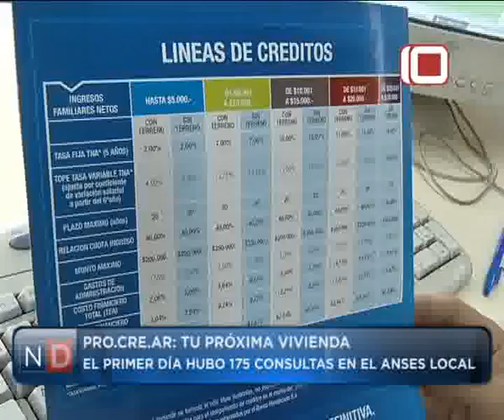Las Noticias por el Diez | PRO.CRE.AR el nuevo plan de créditos hipotecarios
Desde la sede regional del Anses nos cuentan que respuesta tuvieron tras el anuncio.